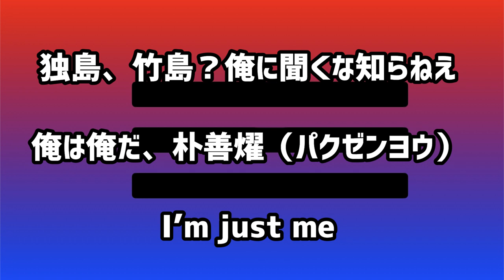川崎陽一「I'm just Paku」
【この作品はフィクションであり、特定の個人、団体とは一切関係がありません】

日本生まれ、日本育ちの在日コリアン3世の朴善燿（パクゼンヨウ）は、日本に帰化し、日本人となった。
君が代も歌えば、神社にも行く、天皇に特別な思いもない普通の日本人。
彼は、帰化する際に、日本人名にせず、元々の名前「朴善燿」を名乗った。
彼にとってそれが自然な事だった。
一般の日本人として生活しているにも関わらず、社会では、韓国人のレッテルが付いて回る。
特にネットでは「朴」と名乗るだけで、誹謗中傷が届く事もある。
歴史や政治のくびき、レッテル貼りに、晒されながら、彼は自分のアイデンティティを確立していく。
友人や恋人もいて、住んでもいるが遠い故郷、日本。
韓国には、居場所なんてないどころか、彼からすれば外国。
どこにも居場所を見つけられない彼は、ただ己のみを拠り所として、生きていく。

music&lyric:Youichi Kawasaki

「Amazon music」「Apple music」「Spotify」でも音楽を配信中！！
「川崎陽一」で検索！！